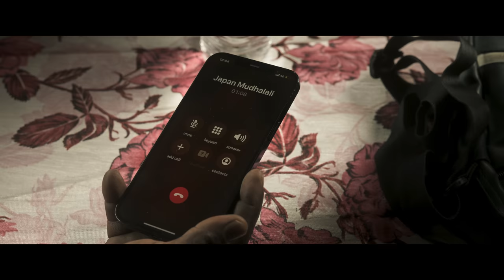Teaser - Who's Japan? Intro Video (Kann) | Karthi, Anu Emmanuel, Sunil | G V Prakash | Raju Murugan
Presenting the intro video of Japan (Kannada).

Japan Cast and Crew:
Starring Karthi, Anu Emmanuel, Sunil, Vijay Milton & others.
Directed by: Rajumurugan
Production House: Dream Warrior Pictures
Producers: S R Prakash Babu, S R Prabu
Creative Producer: Thangaprabaharan R
Executive Producer: Aravendraj Baskaran
DOP: S. Ravi Varman
Editor: Philomin Raj
Stunts: Anl Arasu
Production Designer: Vinesh Banglan
Production Controller: Rajendran PS
Costume Designer: Praveen Raja
Art Director: Mahendran
Costumes: Mohammed Subier
Sound Design : Tappas Nayak
VFX : Bhisma Studio
Make up: Surya Prakash
Choreography: Sandy
EP Associate: Allaudin Hussain, Sathappa S
Marketing & Promotions: Esakki Muthu K
PRO: Harish Arasu